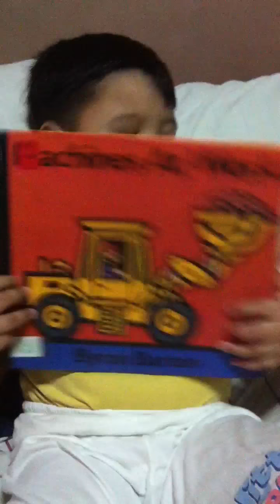study time 3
galing mo simon!